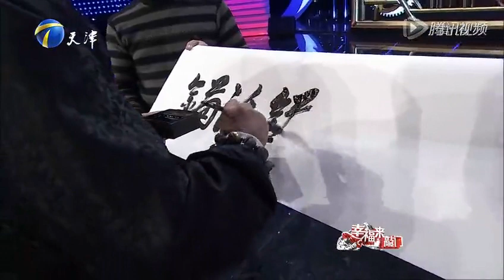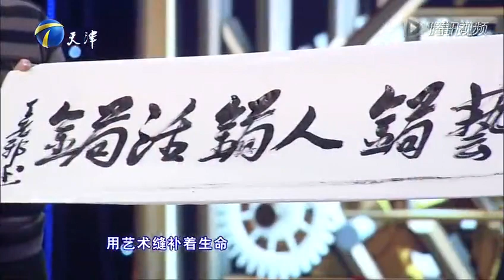華語火爆綜藝塗磊《幸福來敲門天津衛視》小夥希望幫助家鄉壹所農村小學改善教學環境